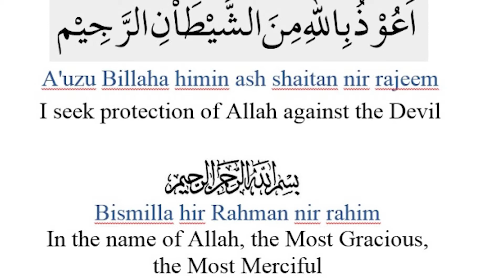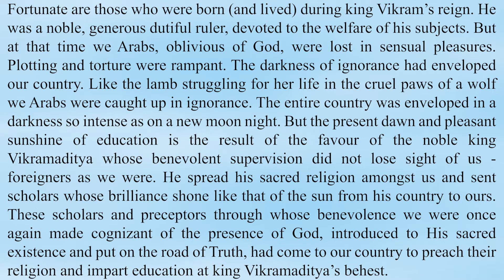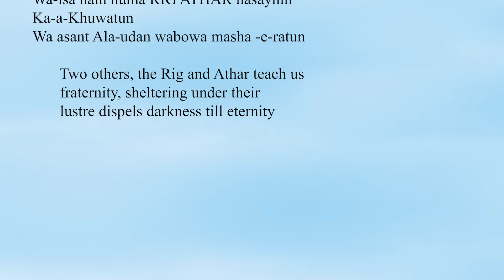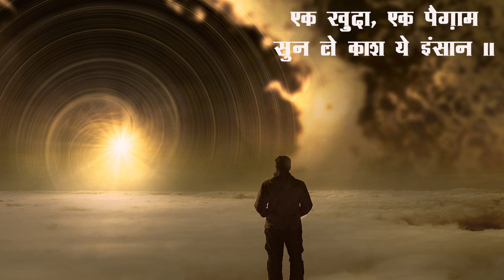Kya Kaba mein Shivling hai?┇Part 4┇क्या काबा में शिवलिंग है?┇Is there Shivling in Kaba┇Saiyed Haider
The answers to the question asked, along with proofs, continue. You are requested to listen to it with open mind, without attachments and detachments.

Do keep sending your views and commenting in the comment box beneath the video.